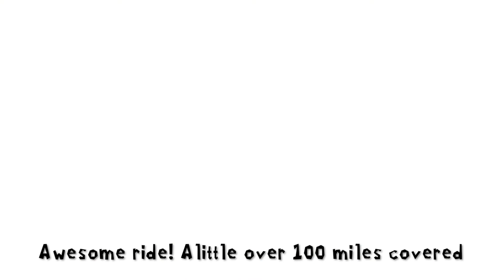Motovlog#6: Bank Holiday New Friend Ride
Motovlog#6: Meeting my new friend James for a sunny ride around Norfolk on our motorcycles.

Gitup2 Camera
AGV K3 Guy Martin Helmet
GoPro housing with mic hole

Chris16Bit ヅ